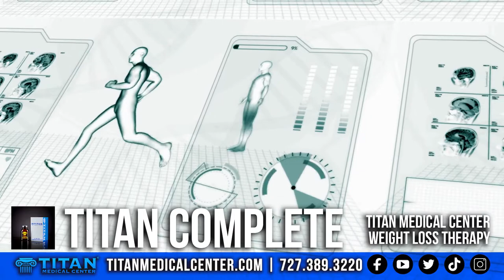Weight loss therapies from Titan Medical Center! John & Sharisse discuss how Titan can help you!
All of our doctor prescribed therapies are shipped right to you from U.S. licensed pharmacies for your convenience. Get started on your weight loss journey with Titan Medical Center!

ECA Stack plus:
This therapy includes several powerful ingredients such as Ephedrine, Caffeine, Aspirin, B12 & Chromium. Our ECA Stack Plus can help shed stubborn fat while also helping with mental clarity. The B12 & Chromium ingredients help you burn fat all day! It can also give you that extra boost of energy you need during your workouts & daily activities.

Semaglutide (Injectable Ares):
This therapy can help with slow stomach emptying. When digestion is slowed down, nutrients in food are released more slowly. This prevents blood sugar from spiking after a meal.
• Reduce sugar released from the liver. The liver can release extra sugar into the blood as needed. GLP-1 RAs prevent the liver from putting too much sugar into your bloodstream.

AOD 9604:
AOD 9604 stimulates lipolysis (the breakdown or destruction of fat) and inhibits lipogenesis (the transformation of nonfat food materials into body fat). AOD 9604 has no effect on serum IGF-1 levels!
Recent findings have shown, in addition to its fat loss properties, AOD 9604 processes many other regenerative properties associated with growth hormone. Currently trials are underway to show the application of AOD 9604 in osteoarthritis, hypercholesterolemia as well as possible bone and cartilage repair.

Titan Complete:
Loaded with B-Complex, B-12, MIC, L-carnitine and your essential branch chain amino acids all in one. Great for boosting natural energy with no stimulants, boosting metabolism, brain function, weight loss, lean muscle building and more.